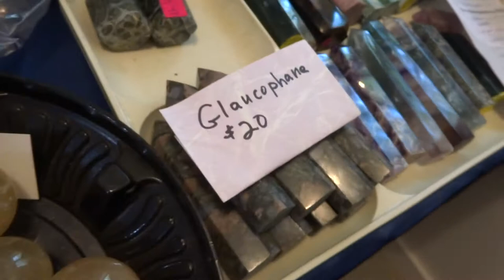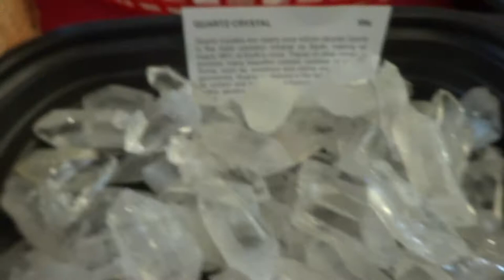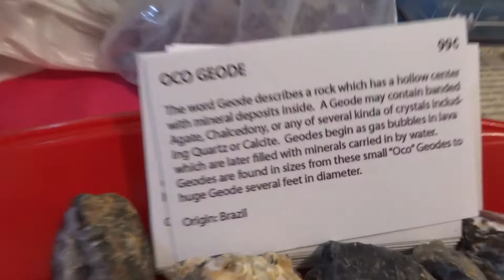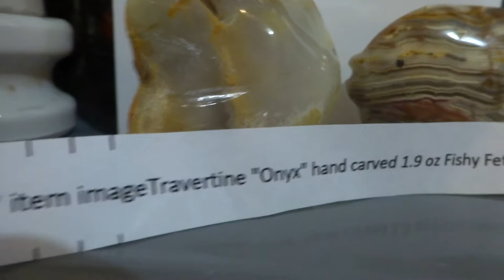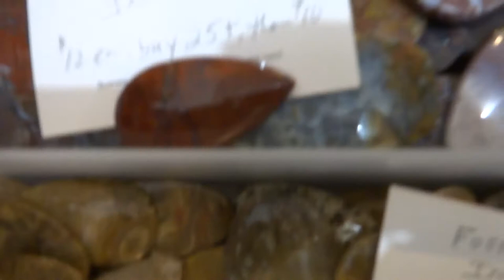My rock shop spheres, more